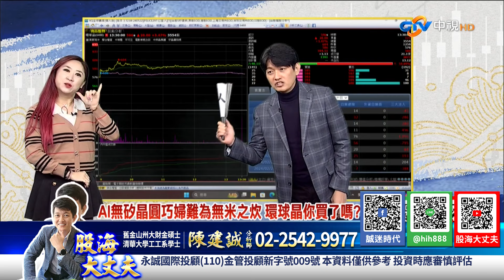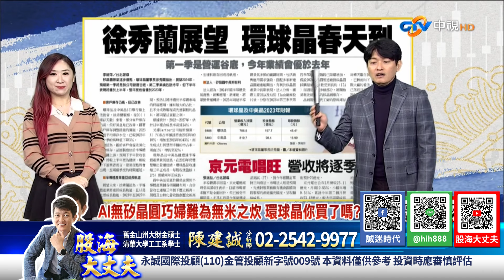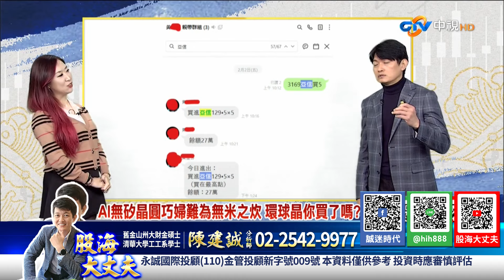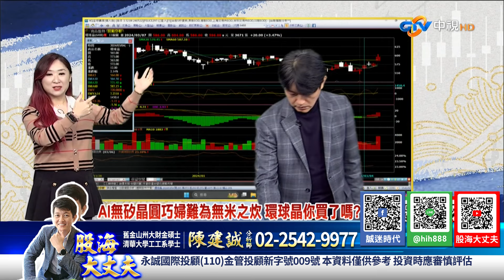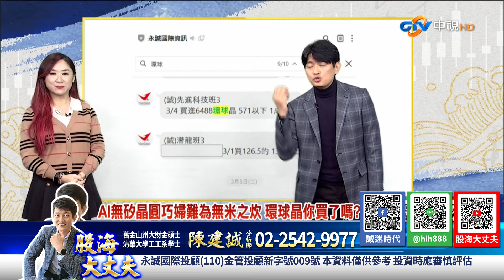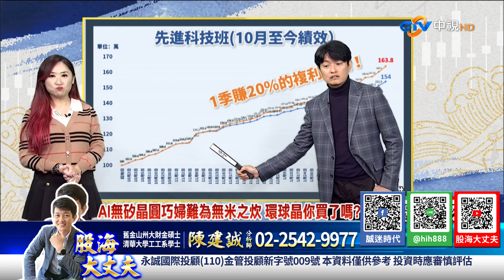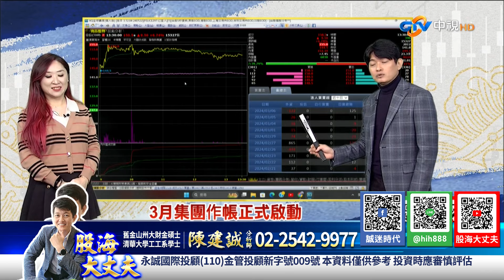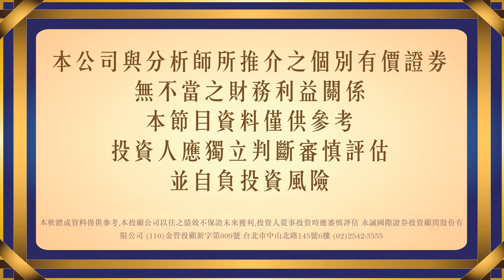AI無矽晶圓巧婦難為無米之炊 環球晶你買了嗎? 3月集團作帳正式啟動｜20240307｜陳建誠 分析師｜股海大丈夫｜中視